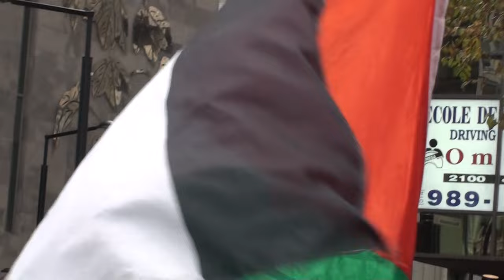Palestine International Day of Solidarity 2016 Montréal 7/11